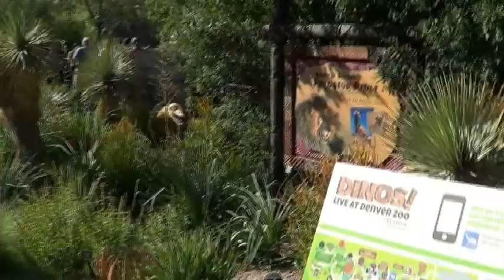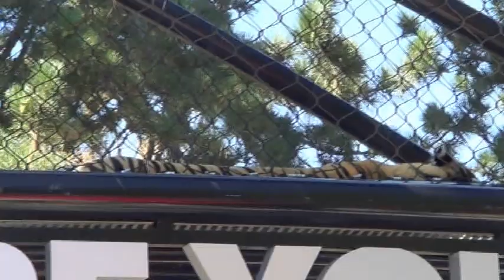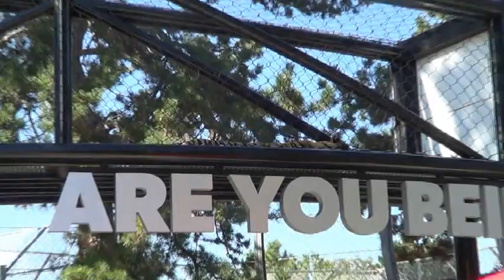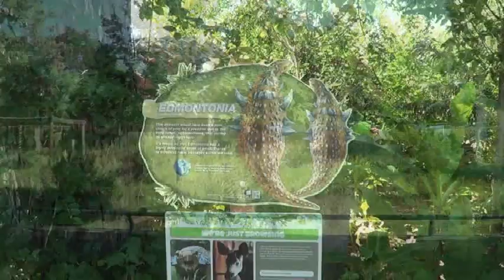Abbys birthday 2017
Today we visit the Denver Zoo, and we get to see the Dinosaurs in the park!